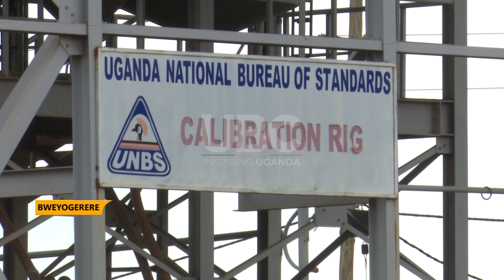UNBS STAKEHOLDERS MEETING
Uganda National Bureau of Standards have held an engagement meeting with key stakeholders in the import and exportto discuss the guidelines on the standardization, quality assurance, metrology and testing of product equipment.
The meeting was held at the UNBS headquarters to celebrate the world metrology day. -KR-